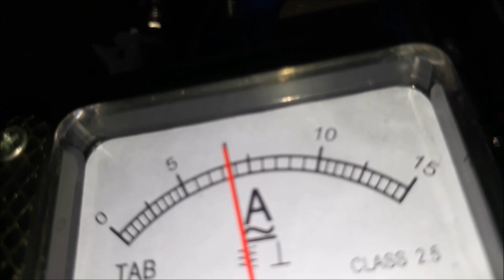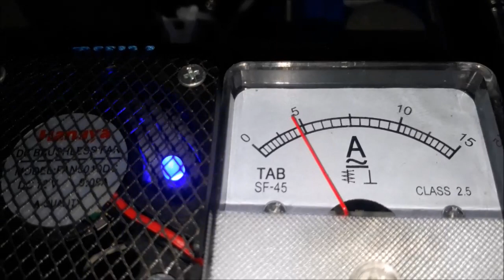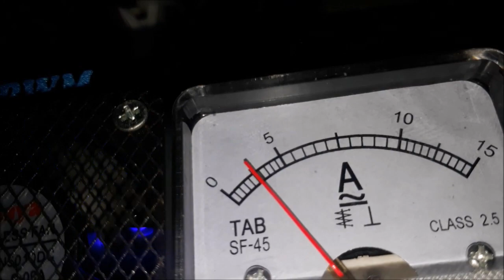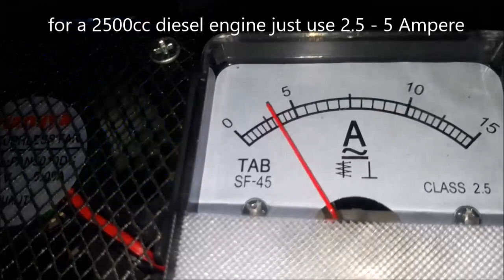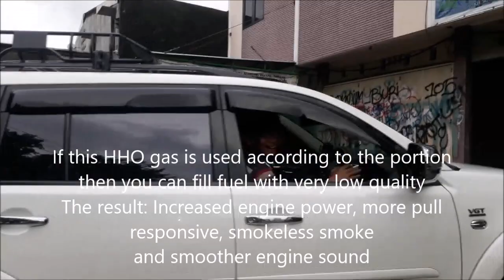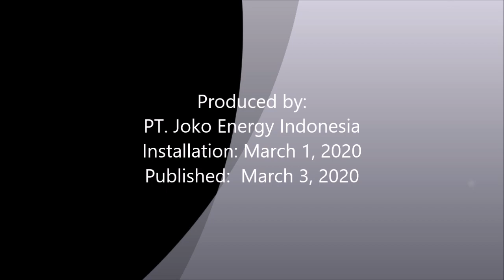Joko Energy's HHO fuel saver on Mitsubishi Pajero Sport Dakar 2.5D 2015 Ir. Bambang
Joko Energy’s HHO fuel saver on these Mitsubishi Pajero Sport 2.5D 2015 using HHO reactor which decompose water (H2O) into HHO or oxyhydrogen gas.

Penghemat bbm HHO "Joko Energy" yang dipasang pada Mitsubishi Pajero Sport 2.5D 2015 ini menggunakan reaktor HHO yang menguraikan air (H2O) menjadi gas HHO atau OxyHydrogen.